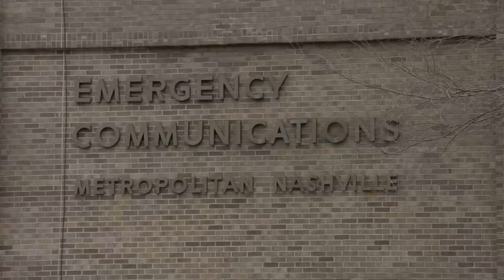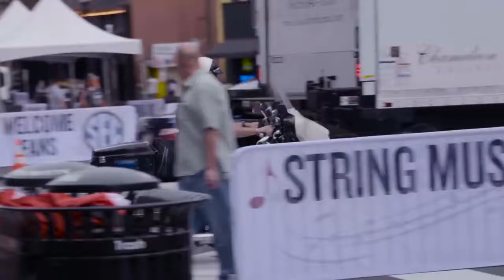PremierOne CAD Keeps Music City's Emergency Communications Center In Tune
Nashville enhances safety for citizens and tourists through smart dispatch integration.